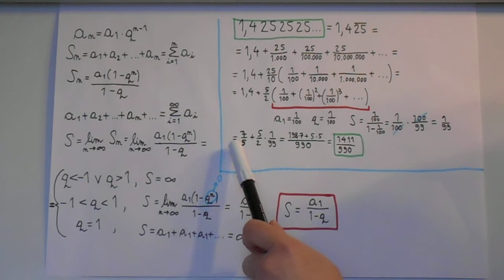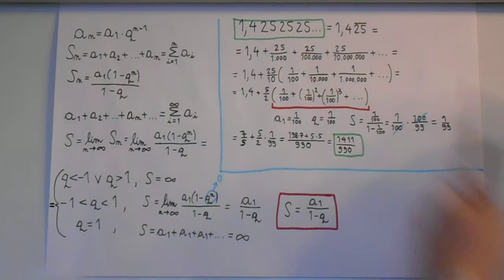Geometrijska vrsta (vsota neskončno mnogo členov)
Kaj je geometrijska vrsta, v bistvu vsota neskončno mnogo členov geometrijskega zaporedja. Vsota geometrijske vrste.